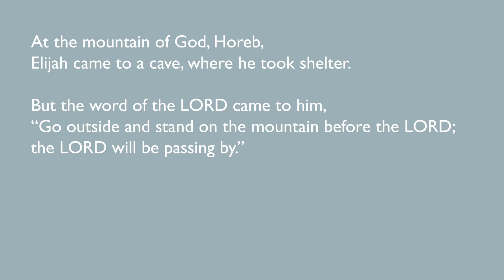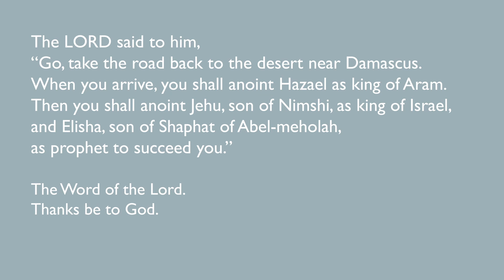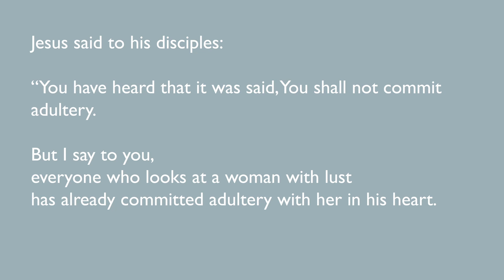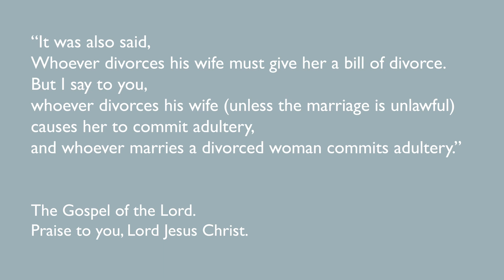Friday of the Tenth Week in Ordinary Time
Liturgical Year C